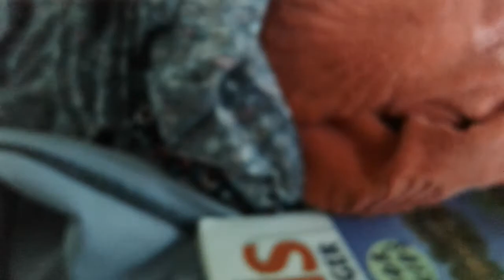Alan wants ice cream